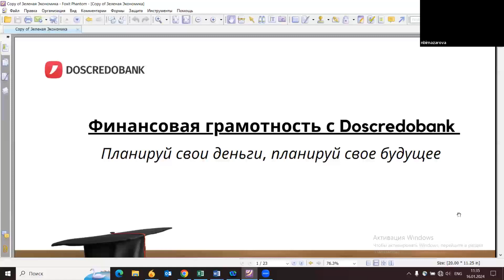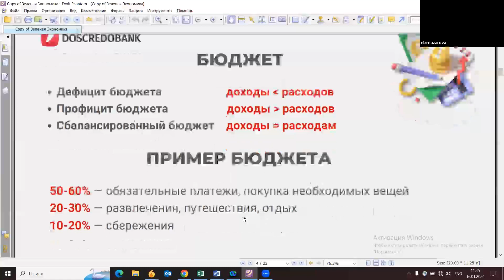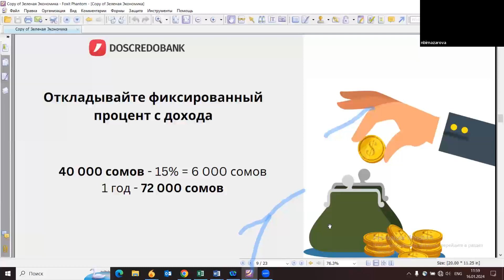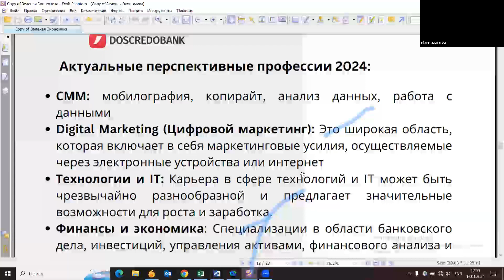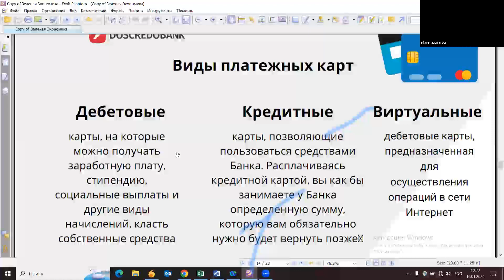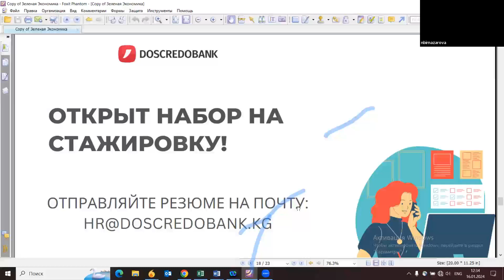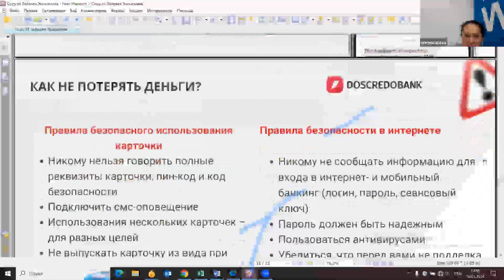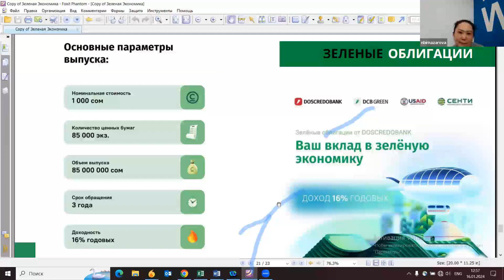Лекция «Основы финансовой безопасности» в рамках проекта STEM4ALL x Mentoring Her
Лекция, которая изменит ваш взгляд на финансовое будущее! Фонд «Инициатива Розы Отунбаевой» приглашает вас на лекцию «Основы финансовой безопасности» в рамках проекта STEM4ALL x Mentoring Her.

Лектор: Бирназарова Назира, ААК "ДосКредо Банк"

Узнайте ключевые принципы финансовой устойчивости и научитесь строить надежное финансовое будущее. Эта лекция предоставит вам важные знания для успешного управления своими финансами.